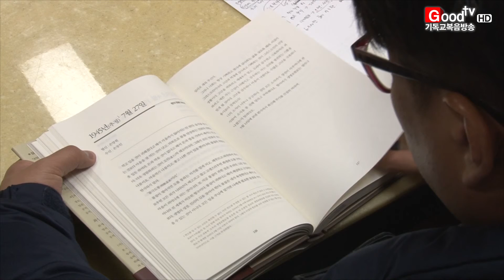[GoodTV News 20160104] 신간 ‘손양원 옥중서신’ 출간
손양원 목사가 신사참배 거부로 감옥에 있던 기간, 가족 및 교회 성도들과 주고 받은 편지를 모은 책이 출간 됐습니다.

신간 ‘손양원의 옥중서신’은 사단법인 손양원정신문화계승사업회가 추진하고 있는 손양원 전집의 제1권입니다.

전집 발간 사업은 손양원 목사의 순교정신을 한국교회와 사회에 널리 알리고 후대에 계승하기 위해 지난 2014년 시작됐습니다.

이번 ‘손양원의 옥중서신’은 손 목사의 생전 기록 중에서 옥중서신 부분만 추려 펴낸 것으로, 모두 73편의 편지가 실렸습니다.

작업에 참여한 연구진들은 “이번 작업을 통해 손양원 목사의 인간적인 면을 볼 수 있었다” 면서 “감옥에서 갖은 고초를 겪으면서도 아픔을 억눌러가며 가족과 성도들을 위로하는 모습 속에서는 그가 얼마나 큰 사람인가를 느끼게 된다”고 전했습니다.

책에서는 손양원 목사의 눈물과 땀이 밴 친필 편지 원문 사진과 함께 대중들이 쉽게 읽을 수 있도록 현대어로 번역된 편지 내용을 확인할 수 있습니다.